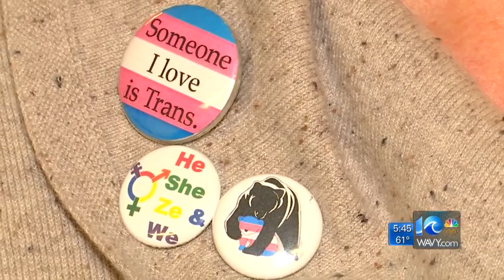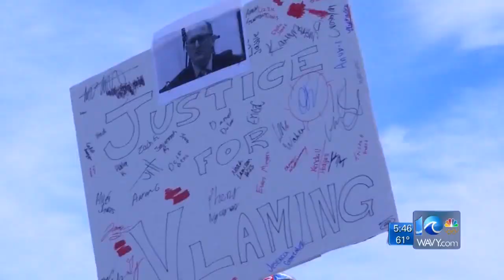Bill requires statewide policy on transgender student treatment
Jackie DeFusco reports.